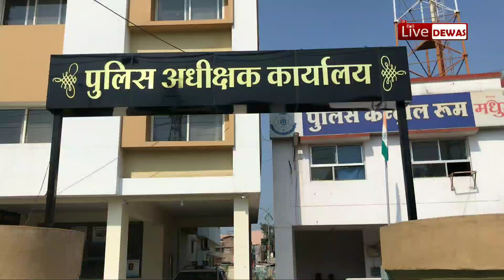Dewas news, जवान बेटे की मौत पर कैंसर पीड़ित मां पिछले 2 साल से मांग रही न्याय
जवान बेटे की मौत पर कैंसर पीड़ित मां पिछले 2 साल से मांग रही न्याय, अमलतास हॉस्पिटल में इंजेक्शन लगाने के बाद हुई थी 18 वर्षीय युवक की मौत, तब से अब तक 2 साल से पुलिस ने चालान तक पेश नहीं किया